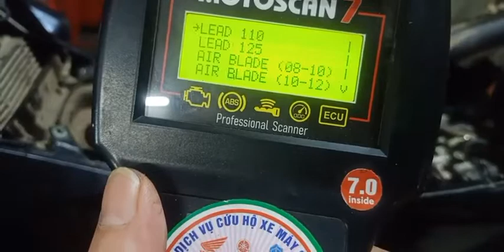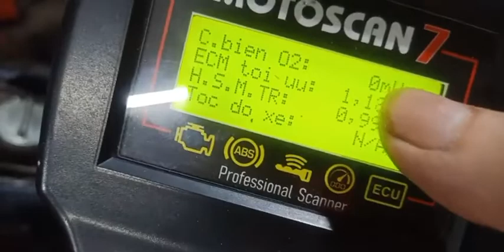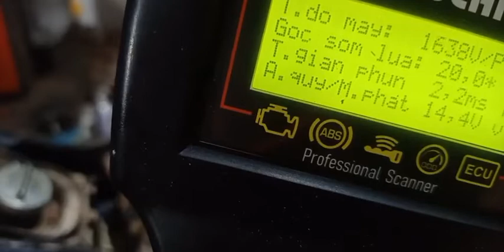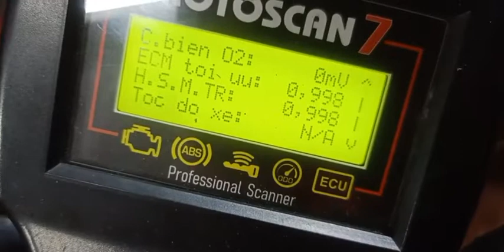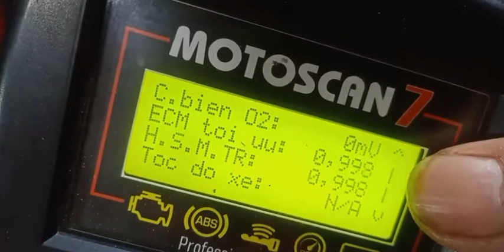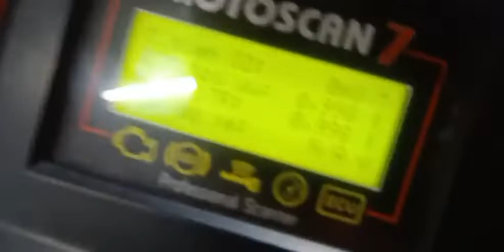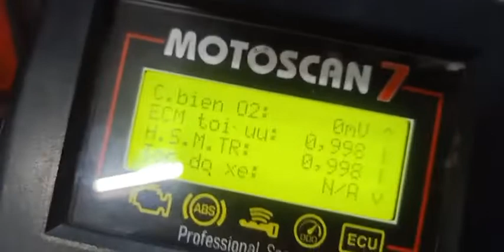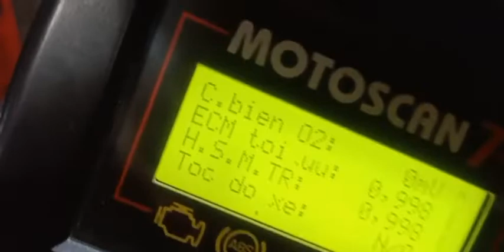Tay Ga Đình Tuấn: Ae vào XEM cảm biến oxy ko điện áp 0909.755.993